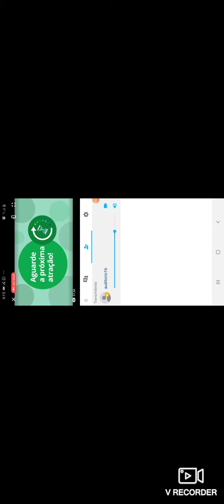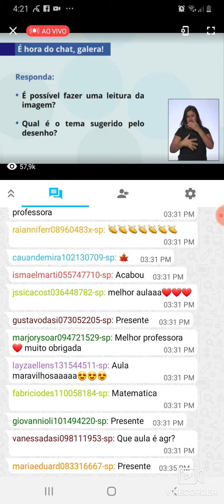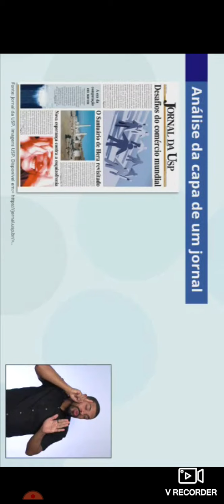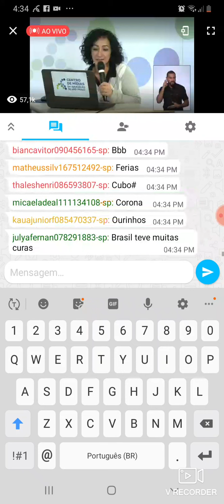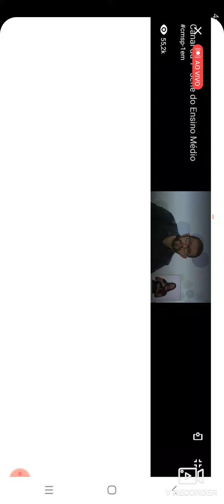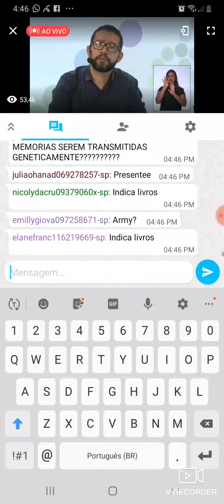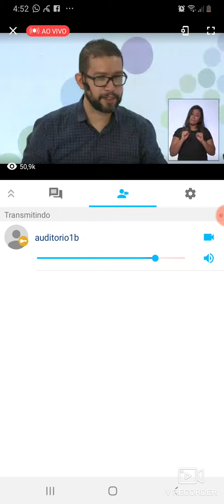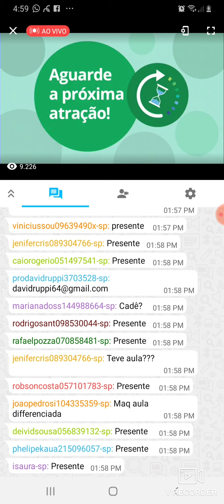Aula português 1 ano Gênero Notícia 04/05 centro de midias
A AULA faz uma análise dos elementos que compõe uma notícia, como título, manchete, chamadas, lead etc. Trata da intertextualidade e tipos de discursos dentro do texto Jornalístico. Aborda também a questão das FAKENEWS.
Professor Mauro Marcel Santos de Brito.